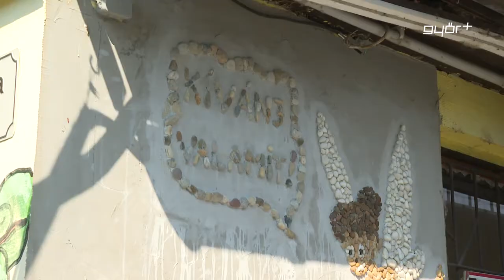Sosem volt még ennyi kidobott állat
A héten ismét 40 fok körül lehet a legmagasabb hőmérséklet, ezt pedig nem csak az emberek, az állatok is nehezen viselik. Jól tudják ezt a Győri Állatmenhelyen, ahol a napvitorlák már kifeszültek, a kenneleket pedig slaggal hűsítik a négylábúak számára. Ez a nyár örökre emlékezetes marad az állatotthon életében, az elmúlt 10 évben soha nem raktak utcára ennyi kutyát és macskát, mint most. Ráadásul a rezsiárak növekedése és a folyamatosan változó euró árfolyam miatt növekvő gyógyszerárak se adnak okot nyugalomra, nehéz időszak előtt áll a menhely.